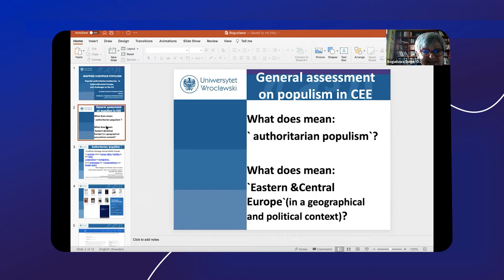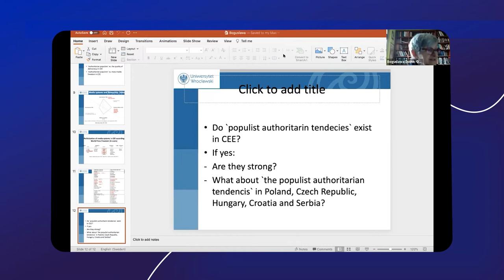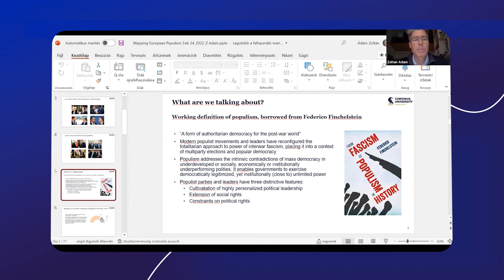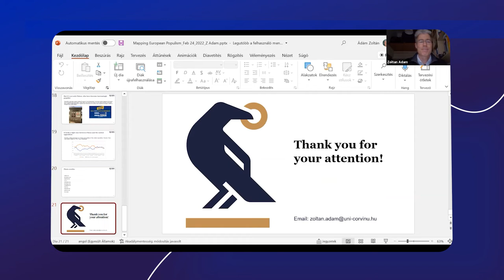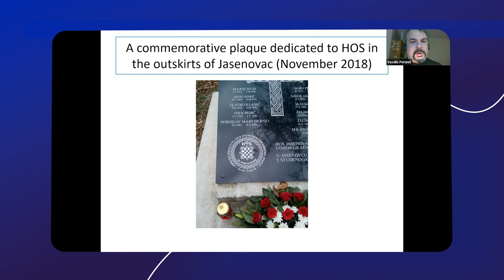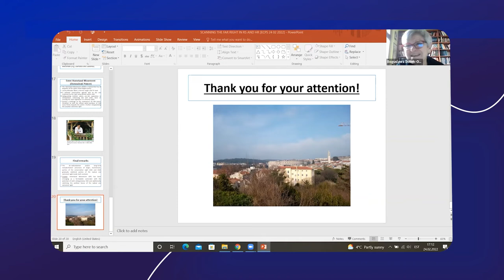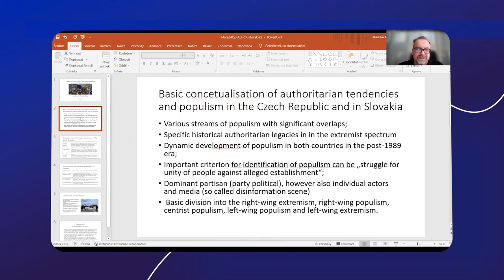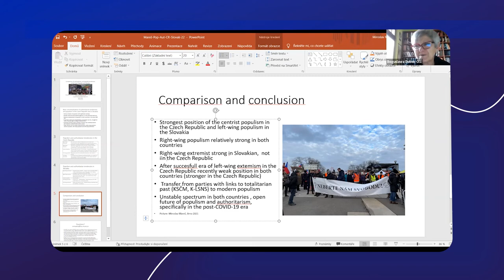Mapping European Populism: Panel 1Central and Eastern Europe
Populist Authoritarian Tendencies in Central and Eastern Europe, and Challenges to the EU (February 24, 2022)

Moderator

Boguslawa Dobek-Ostrowska (Professor, the chair of the Department of Communication and Journalism, the Institute of Political Science, University of Wrocław, Poland).

Speakers

“Populism in Poland 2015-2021. A short journey from theory to praxis,” by Dominika Kasprowicz (Professor of political science, the Institute of Journalism, Media and Social Communication, Jagiellonian University, Poland).

“The Orbán regime after 12 years, before the April 2022 general elections,” by Zoltan Adam (Associate Professor and Chair, Department of Economic Policy and Labour Economics, Institute of Economic and Public Policy, Corvinus University of Budapest.

“Scanning the far right in Croatia and Serbia,” by Vassilis Petsinis (The University of Tartu, Johan Skytte Institute of Political Studies).

“Comparison of authoritarian and populist tendencies in the Czech Republic and Slovakia,” by Miroslav Mareš (Professor, the Department of Political Science, Faculty of Social Studies, Masaryk University).